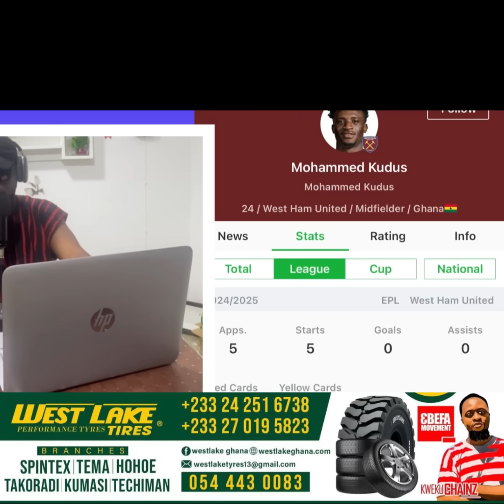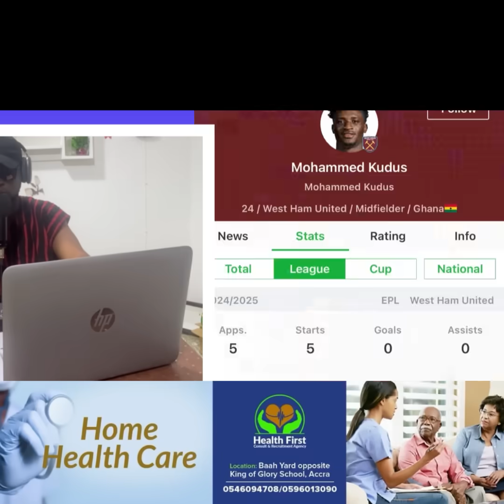Yes This is Arsenal 4-2 Leicester City😎Last min Goals🔥🔥What’s happening Kudus Westham🤦🏾‍♂️Mo Kudus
Sports comics